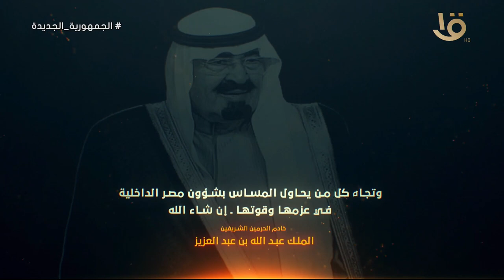الملك عبد الله بن عبد العزيز: مصر الإسلام والعروبة والتاريخ المجيد لن يغيرها قول أو موقف هذا أو ذاك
"قالوا عن 30 يونيو".. خادم الحرمين الشريفين الملك عبد الله بن عبد العزيز: مصر الإسلام والعروبة والتاريخ المجيد لن يغيرها قول أو موقف هذا أو ذاك